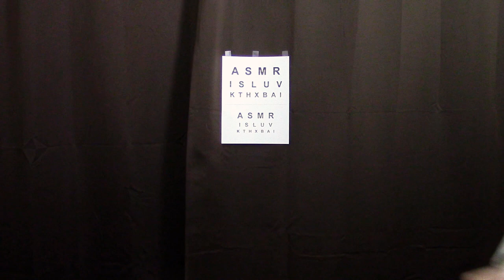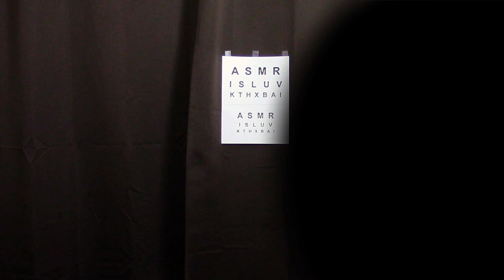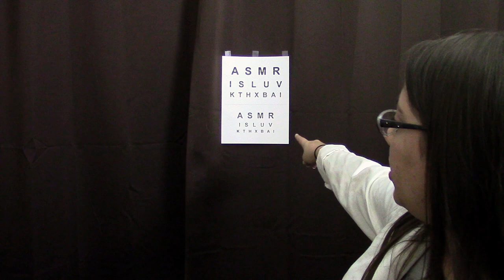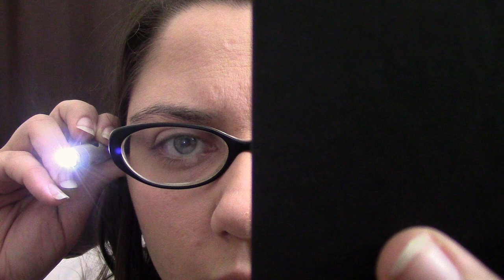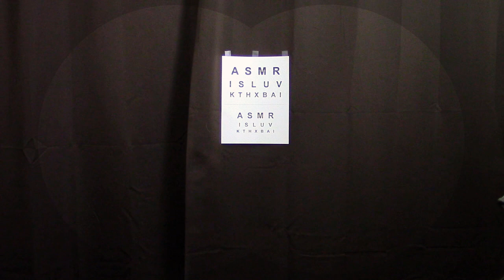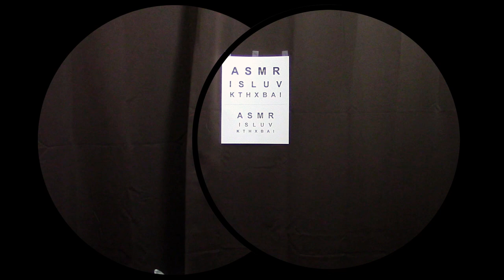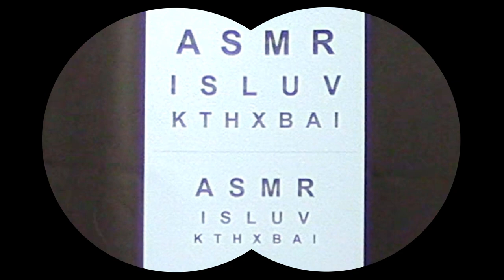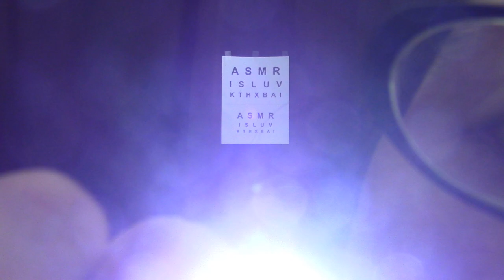ASMR Soft Spoken Eye Exam Role Play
I've been trying to prepare this Eye Exam role play for a while! I hope you enjoy it. I did my best to create a realistic experience with the soft speaking, phoropter overlay, clicking sounds, and general examination.

Eye exams are so tingley!! :) Also, I am not really a doctor. ;)

Triggers: personal attention, soft speaking, follow the light, doctor's appointment, clicking